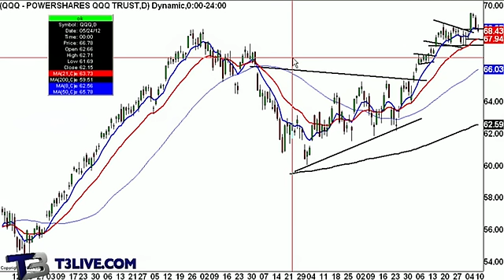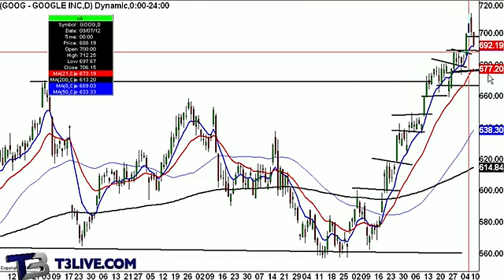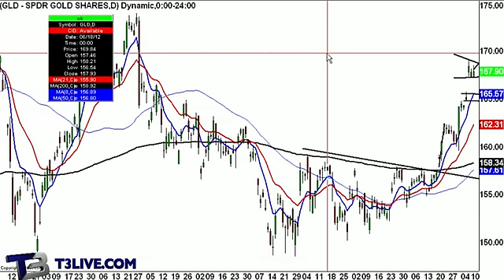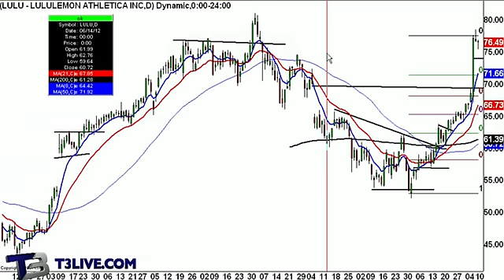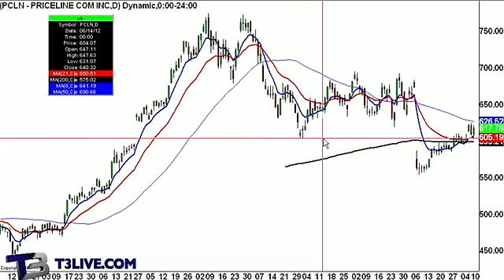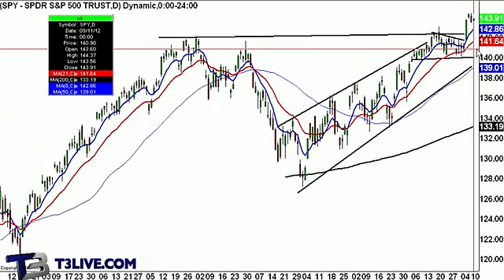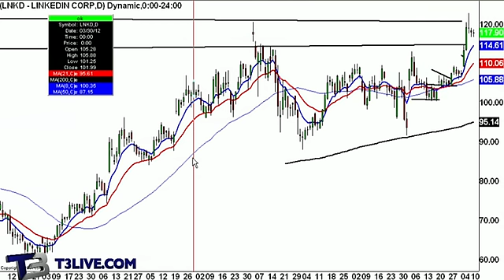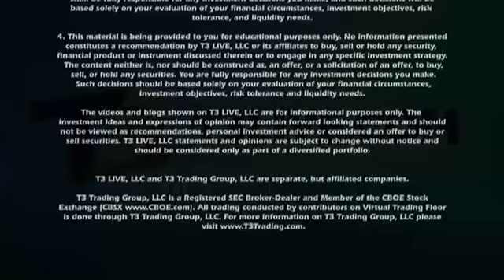Be Strategic, Don't Buy Or Short Blindly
Marc Sperling digests the days action, looking at recent moves in Google (NASDAQ:GOOG).  Marc looks for some plays that have not developed yet in companies like Microsoft and Priceline, and a social media play in Linkedin, not Facebook.